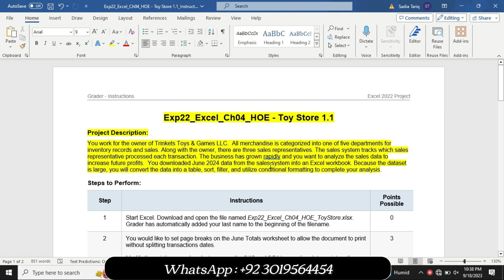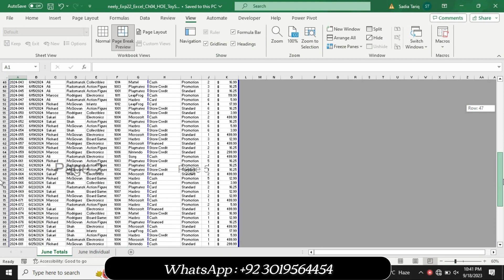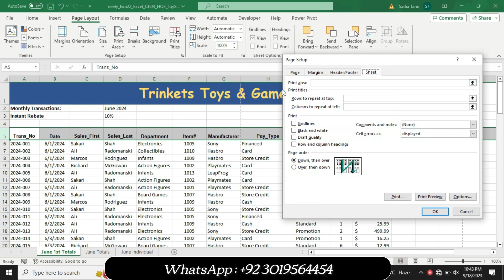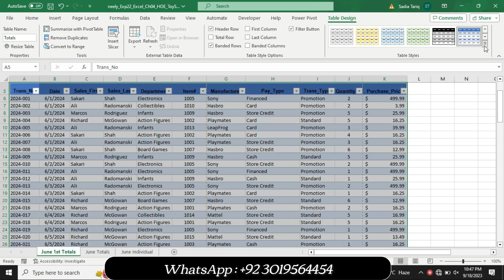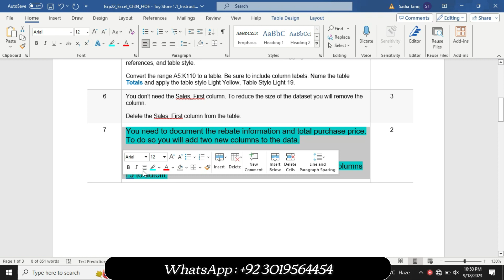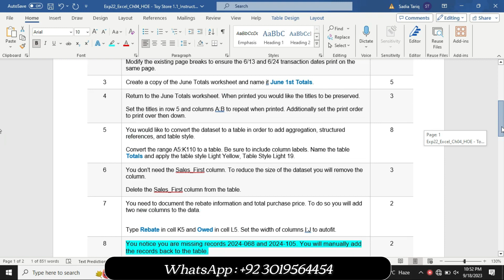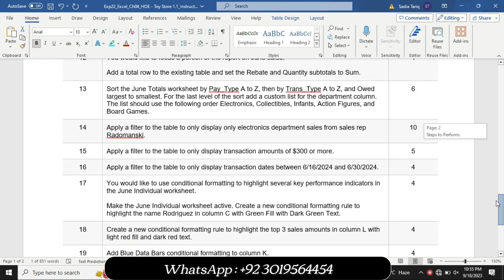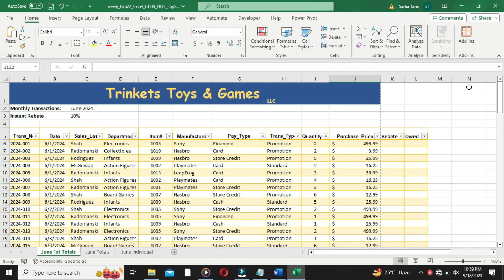Exp22_Excel_Ch04_HOE - Toy Store | Excel Chapter 4 Hands-On Exercise - Toy Store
We are providing help in all Online Courses, Computer Science, Business and Management, Business Math, Business and Finance, Business and Accounting, Human Resource Management, History, English,
SAM Keywords
MyLab Assessment

Exp22_Excel_Ch05_Cumulative_Merchandise 1.1
Exp22_Excel_Ch05_HOE - Sociology 1.1

Exp22_Excel_Ch06_HOE - Mortgage

EXP22_Excel_CH08_CumulativeAssessment_Employee Satisfaction
Exp22_Excel_Ch08_CumulativeAssessment_Variation - Real Estate Valuation